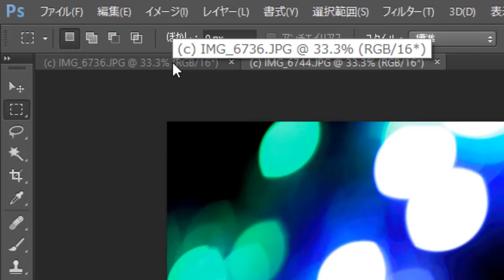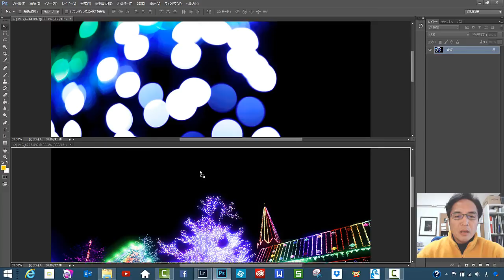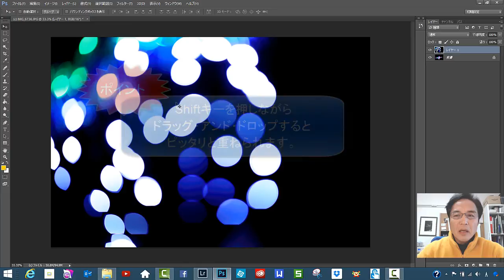写真の秘訣 Photoshopの2画面合成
2枚の画像を開いて合成する方法を解説しています。今回の動画はイルミネーションの合成に効果的です。レイヤーとレイヤーマスクの使い方こそがPhotoshopの効果を倍加させます。